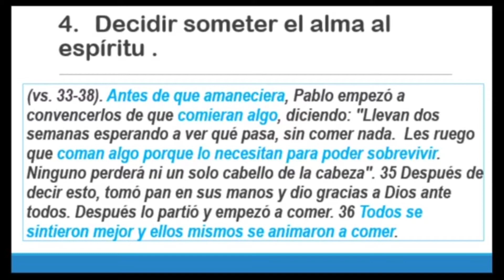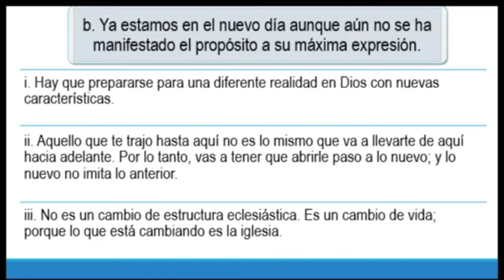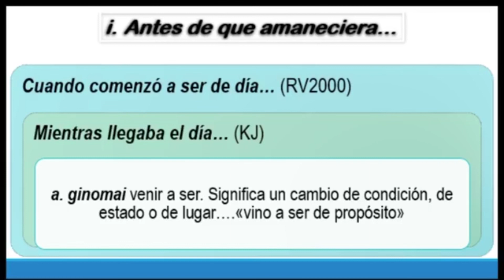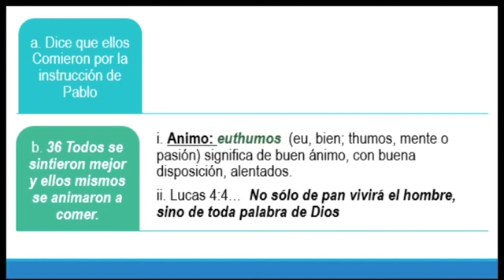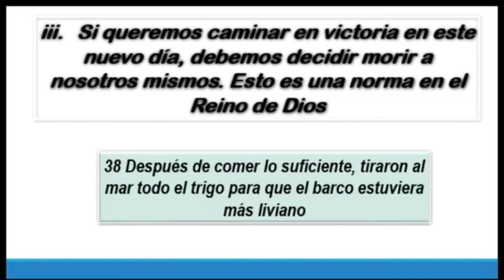Mesa de Mentoreo Principios Para Caminar en Tiempos de Cambios Sesion 3